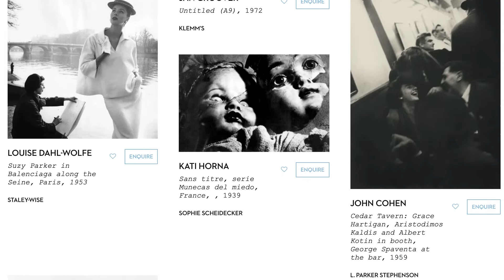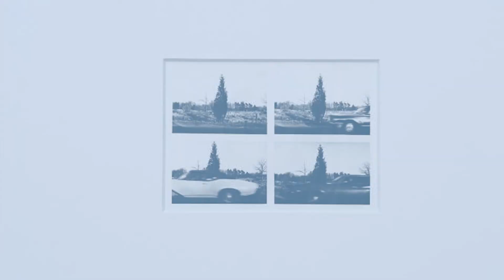[Online Viewing Rooms] Curator Favorites: Sarah Meister